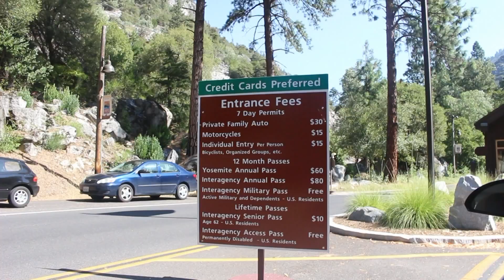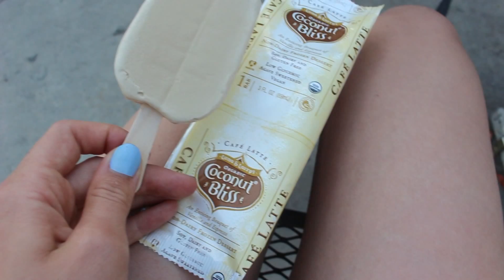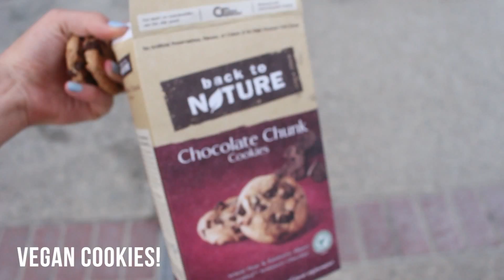CA Vlogs Day 9&10 | Bear Encounter at Yosemite!!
Q&A
♡ What is your name?  - Matara
♡ What camera do you use? - Canon EOS 700d / Rebel t5i
♡ What do you use to vlog? My iPhone 4S
♡ What do you use to edit? - Corel VideoStudio XPro 5
Music
Alesso - Heroes (Ft Tove Lo)
When Will I See You - Remix
Otis McDonald - Otis McMusic
Links!
♡ Ask.fm - Mattyxo
♡ Kik - mattyyxoxo
♡ My app - Matara Scott (available to download on app store now!!)
All of my opinions are my own and this is not a sponsored video!